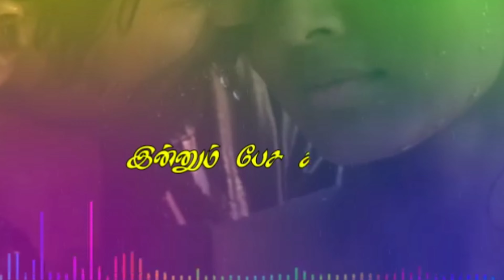Best love status video tamil💖heart feel love status💖dhanush love status💖